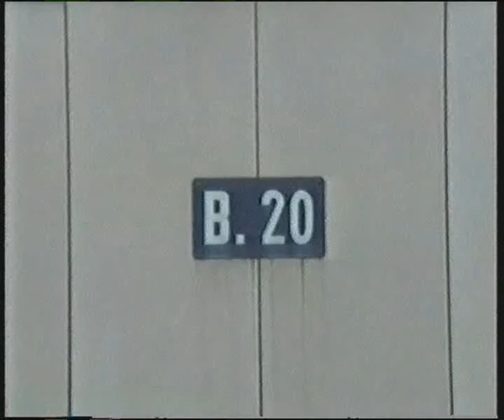SNCB EMUs 09 08 97